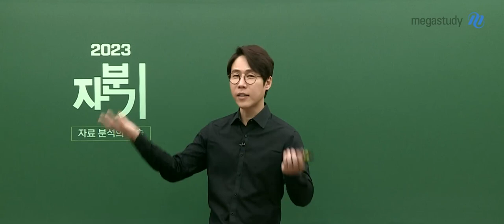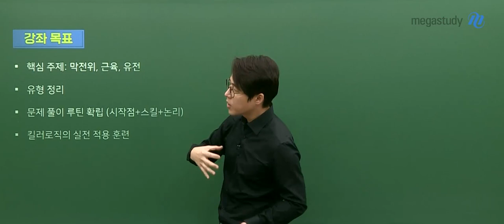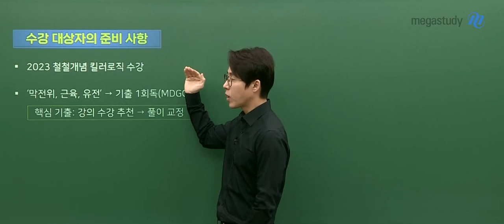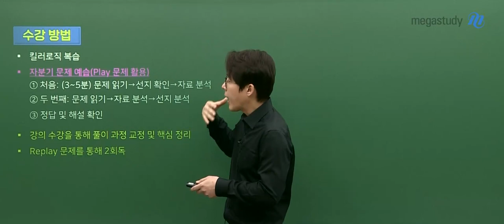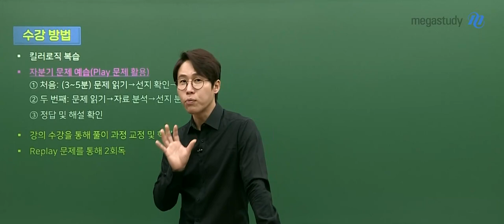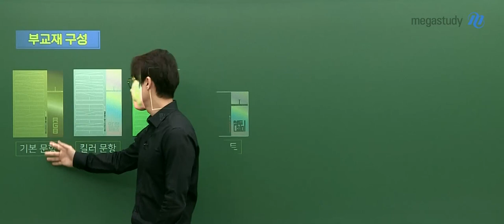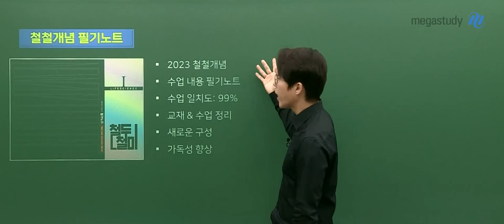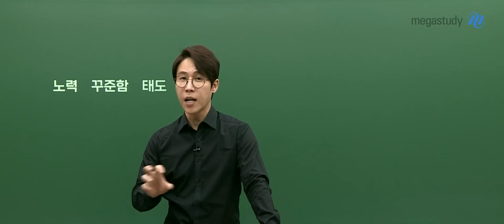[메가스터디] 생명과학 한종철 쌤 - 생명과학l 2023 NEW 자료 분석의 기술 (막전위, 근육, 유전) OT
생명과학 한종철 쌤의
2023 NEW 자료 분석의 기술 (막전위, 근육, 유전) OT를 공개합니다!